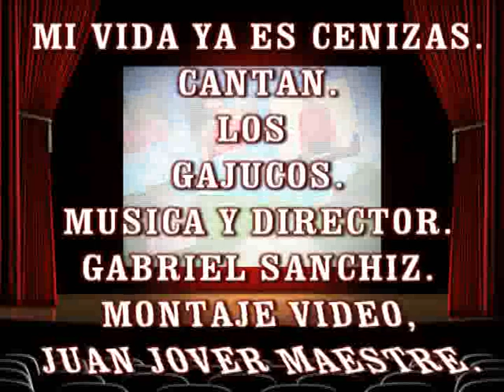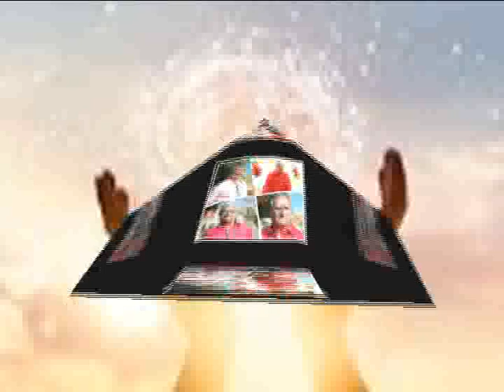MI VIDA YA ES CENIZA - COMPOSITOR Y DIRECTOR, GABRIEL SANCHIZ MONTAJE VIDEO, JUAN JOVER MAESTRE .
Esta canción, recuerda muchas parejas que después de un tiempo se separan y se recuerdan.